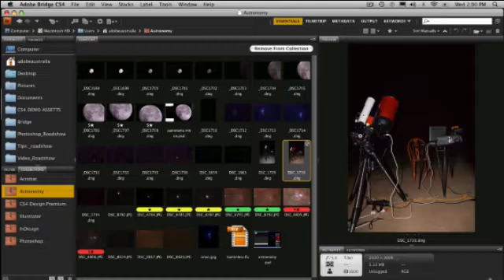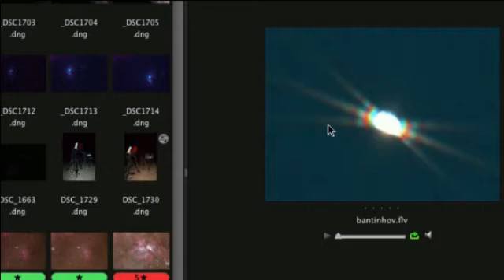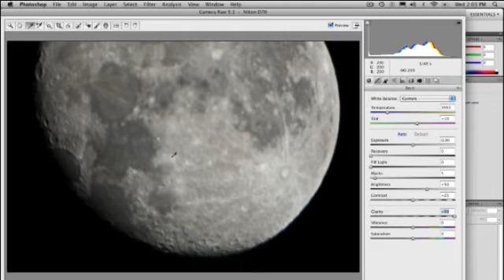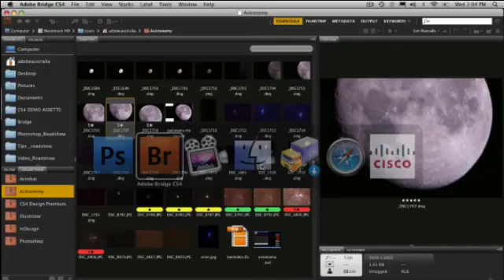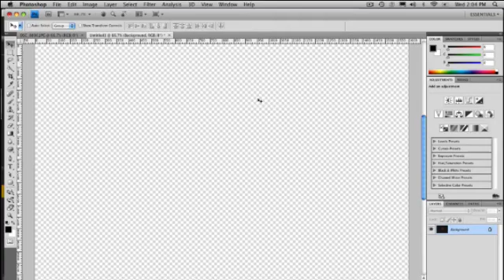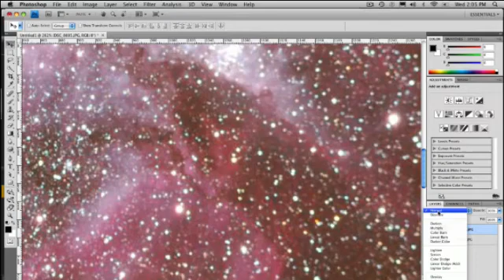Astronomy Telescopes and Adobe Photoshop (No. 61)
Come on a fantastic journey... 3 hours from Melbourne Australia with a boot full of gadgets, telescopes, Photoshop and a hairdryer to keep the mist off the lens. You will find yourself light years from Earth having the time of your life. making fantastic images of the moon, nebulars and glaxies. Learn how to reduce noise and spend a small fortune on gear! Big thanks to my Astronomer Brother James.